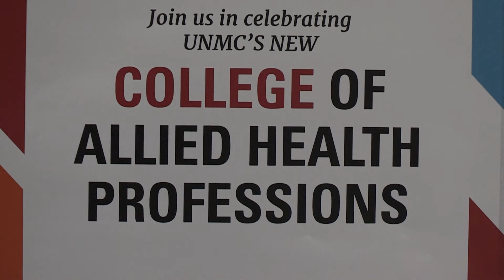Under the Microscope With Dr. Gold, UNMC Chancellor. Topic: College of Allied Health Professions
Dr. Kyle Meyer, Ph.D., P.T., turns the tables on Chancellor Jeffrey P. Gold, M.D., interviewing him on the value of the School of Allied Health Professions' transition to the College of Allied Health Professions.